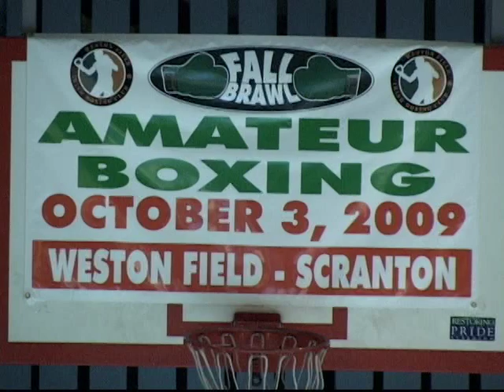Fall Brawl Amateur Boxing at Weston Field Part 3 (10-3-09)